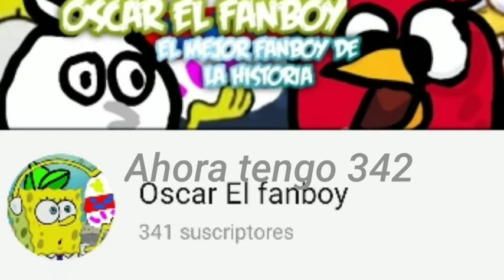Nuevo branding y nueva foto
Tengo nuevo branding amigos(créditos a sus respectivos dueños)